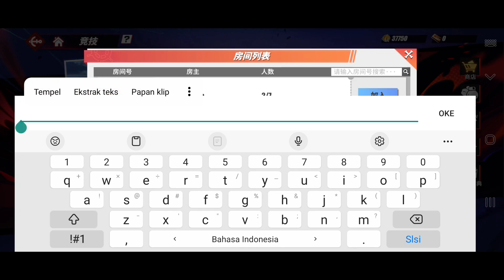VS @FAS. (FAS OPFP) | PVP TOUR INDO [ROUND OF 8] MATCH 3 - One Piece Fighting Path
ENJOY THE VIDEOS AND GAMES